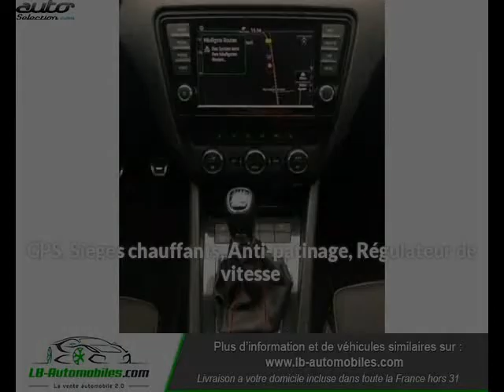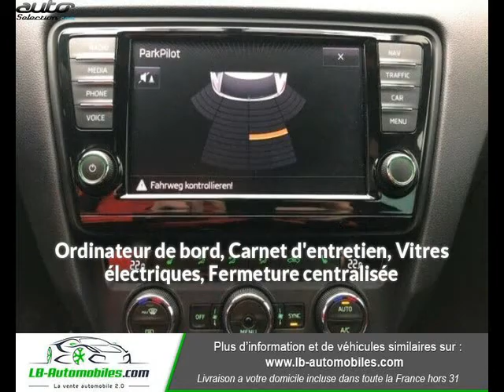Skoda octavia combi occasion visible à Beaupuy présentée par Lb automobiles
Cette Skoda octavia combi occasion disponible à Beaupuy dans le 31 est mise en vente par Lb automobiles - 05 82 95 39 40 - tous les détails sont